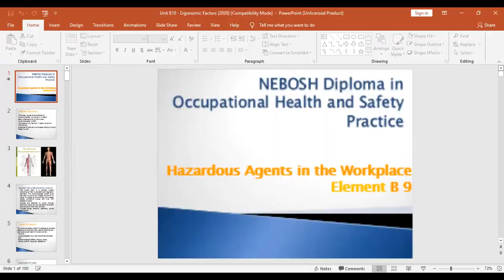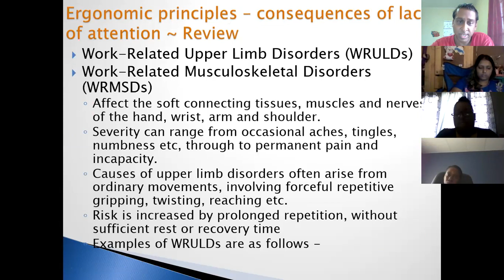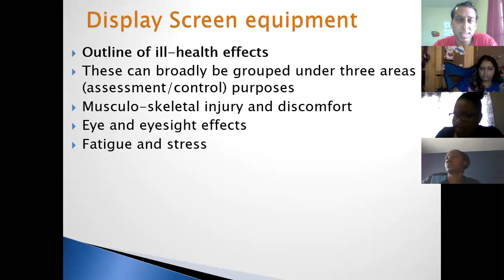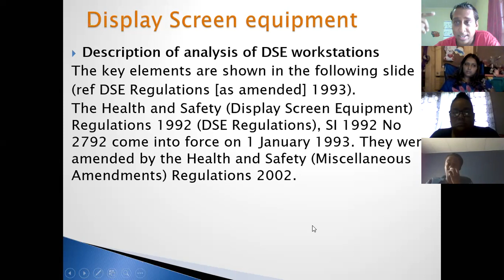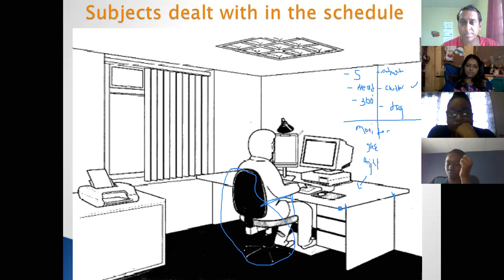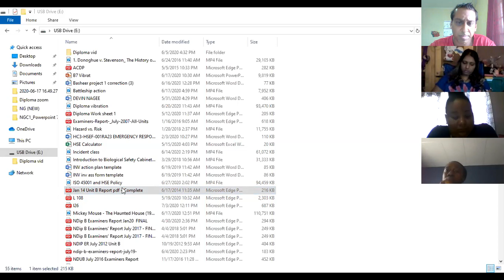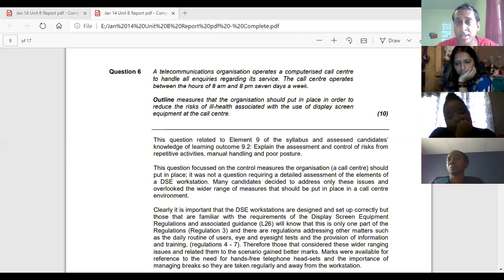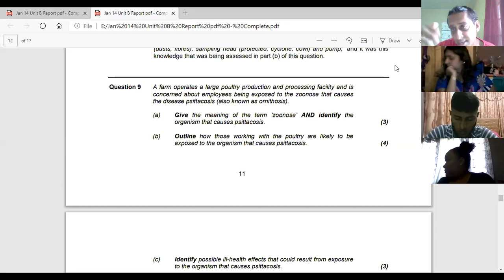Musculoskeletal Disorders and DSE risk assessment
Work Related Upper Limb Disorders (WRULDs)
Display Screen Risk Assessment
NEBOSH Health and Safety Lecture
Shadrack Safety Institute Co.Ltd
HSE Training